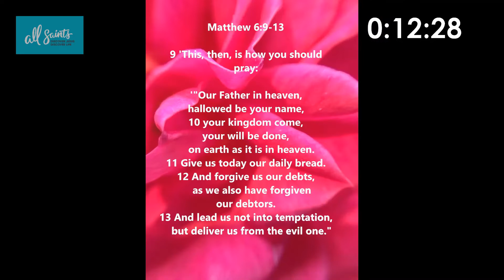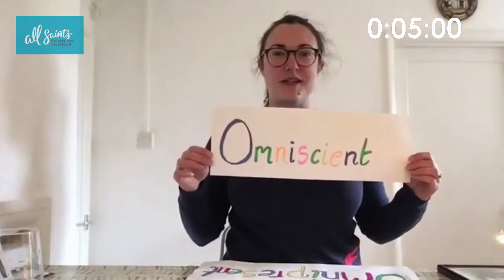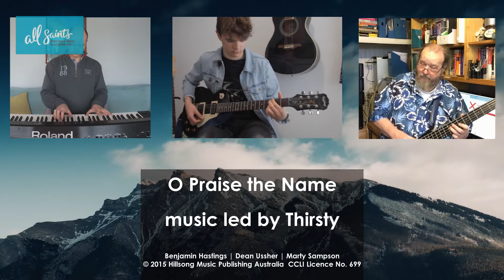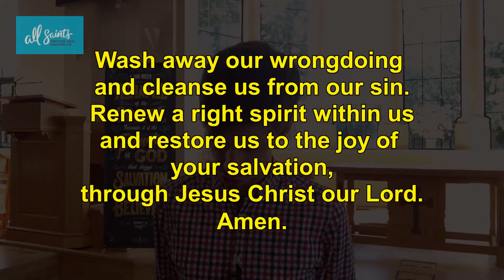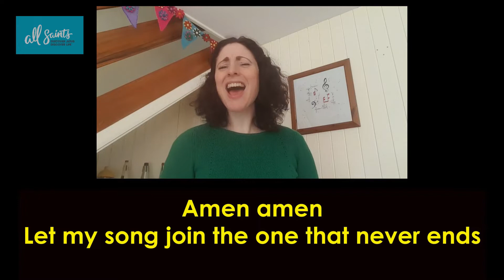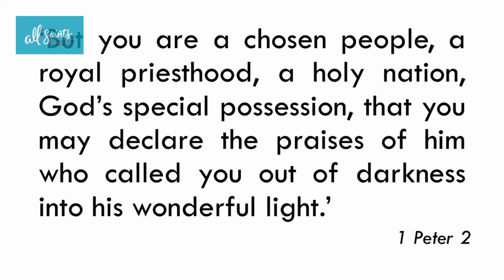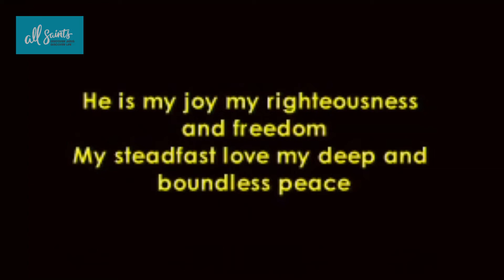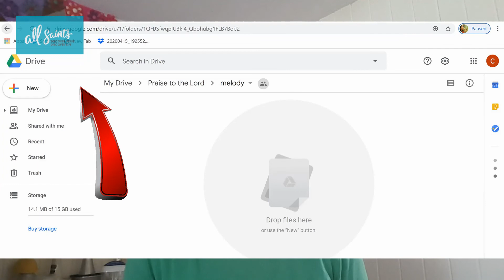28th June 2020 6:30 service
28th June 2020 6:30 service

1 Samuel 8:1-22, The LORD is the true king, Adam Thrift

There is a 13 minute countdown before the service begins